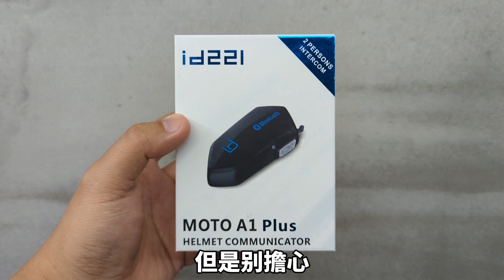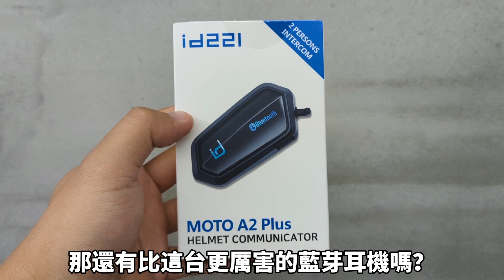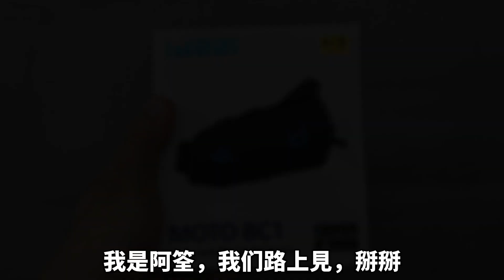ID221 MOTO BC1 開賣啦！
相信大家一定都用過一組藍牙耳機

那就是 CP 值超高的藍芽耳機

「ID221 MOTO A1 Plus」

但目前停產了買不到

你只能去店家找庫存貨

不過不用擔心

前陣子 ID221 終於推出了新機

「MOTO A2 Plus」

除了有大容量電池

待機時間可達35小時

接頭改為 TYPE C 接頭

充滿電只要1.5小時

藍芽連線的部分

新增一鍵連線

按一下即可連線，按一下即可切掉

最棒的是有混音功能

讓你在藍牙對講的同時

還可以同時聽音樂跟導航

那還有沒有更厲害的藍牙耳機呢？

有！就是這台 ID221 的最新力作

「MOTO BC1」！

除了擁有 A2 Plus 的所有功能

還加上行車記錄器的功能

鏡頭採用 SONY 感光元件

除了有超廣角畫面外

畫質規格更來到了 2K/30FPS

而它的接頭也是採用 TYPE C接頭

充電30分鐘即可進行2小時的錄影

除了有快充之外，還有充電孔

所以可以進行邊充邊錄喔

而且錄影的時候

還可以把通話的聲音通通錄進去喔

這樣錄影片拍影片的時候就非常方便啦

擁有跟 A2 Plus 一樣的混音功能

在對講的時候可以同時聽導航跟音樂

而錄影的檔案則是 TS 碼流

所以不需要擔心檔案不見

全機更有 IPX6 防水等級

就算是暴雨也不用怕喔

這樣一台要6000塊嗎？不需要

那要5000嗎？不需要

那要4000嗎？也不用

只要3000多塊即可擁有，4000有找啊！

想要 BC1 的車友就點這邊！

好啦，那就先這樣

我是阿筌，我們路上見，掰